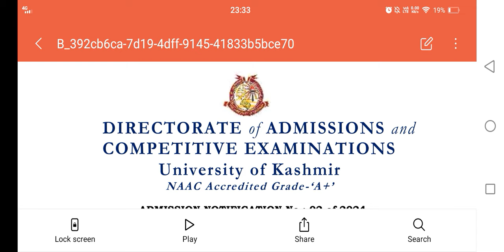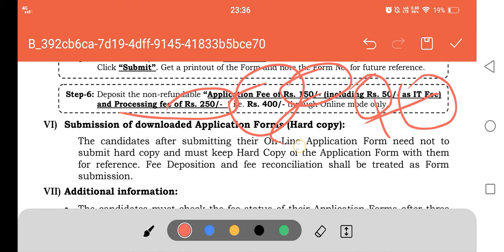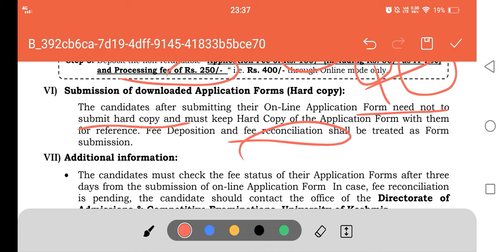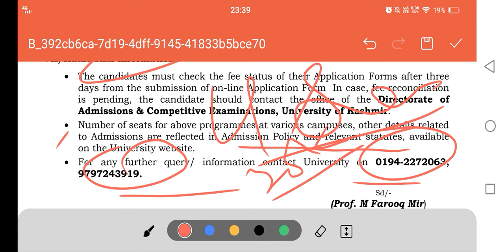कश्मीर यूनिवर्सिटी से करे घर बैठे b.ed 2024 में।।।कश्मीर यूनिवर्सिटीकश्मीरी